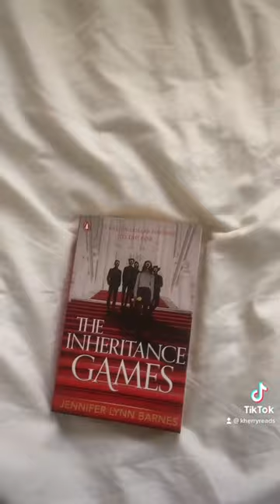Taylor swift 🤝 books